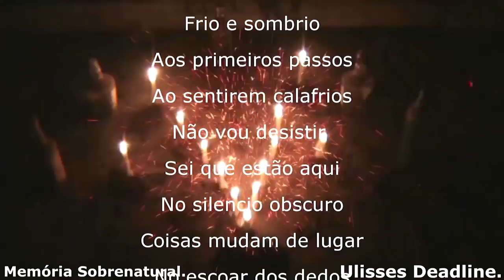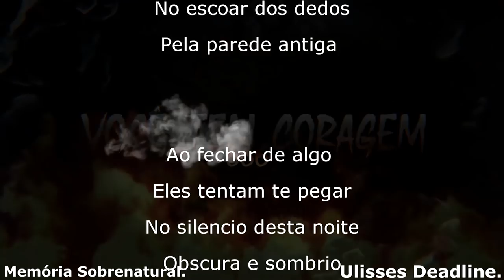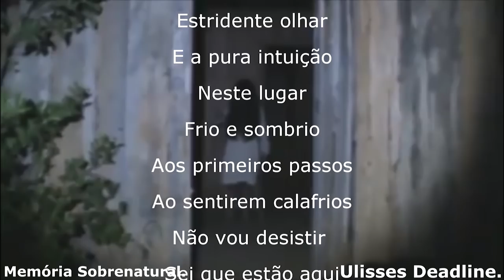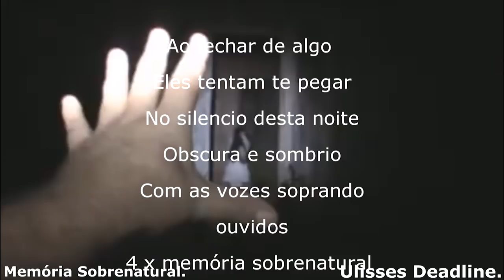Memória Sobrenatural : Antigas casas abrigam o sobrenatural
Está é uma filmagem gravada em casas amtigas aonde a mais de  sete anos abrigam o sobrenatural